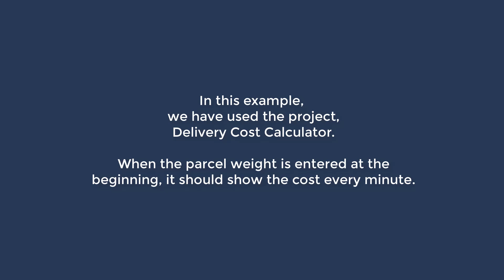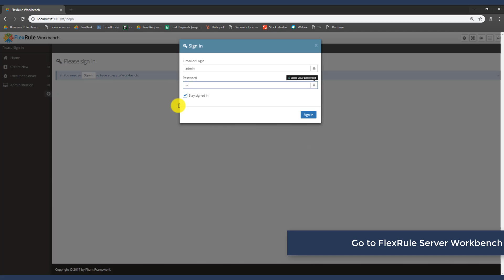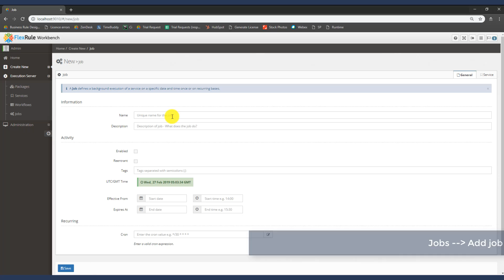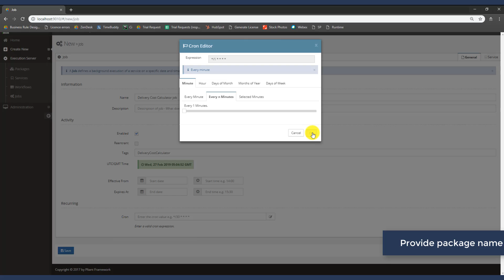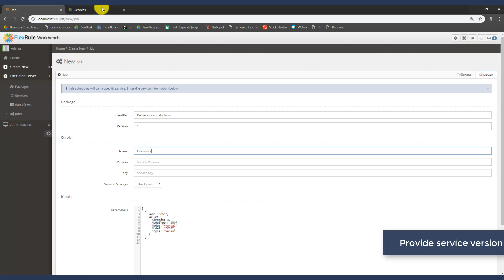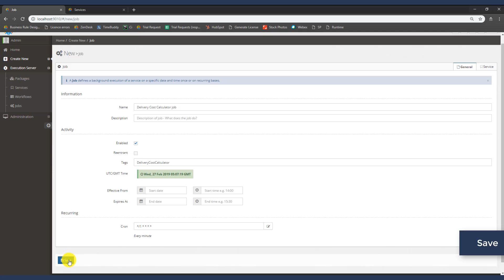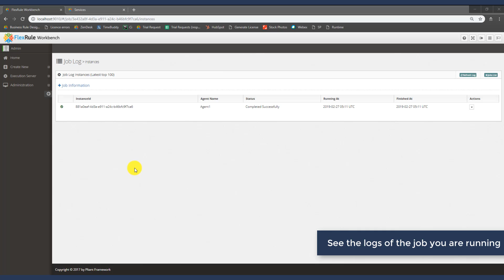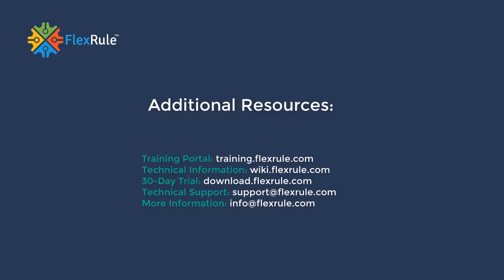Scheduling jobs and updating while up and running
When you want to run a service according to a predefined schedule, you can use this feature. This can be monthly, yearly etc.

FlexRule Server has a feature to schedule and manage jobs.